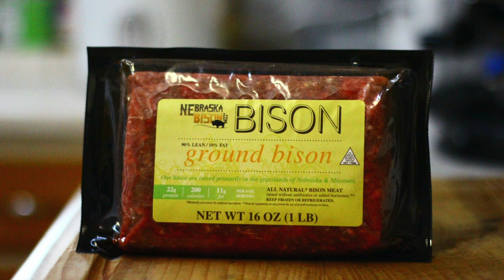Q8; Bison Burgers Again? Canon T2i Again!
The first of 2 back-to-back videos I'll upload this evening (hopefully). It's another variation of the world famous SmokeyGoodness Bison Burgers with a couple of twists. I think my "Bison Burgers Again?" quota has been filled over on SG2.0. This video is mostly about the oldest camera in my arsenal (camera bag). The Canon EOS T2i, also known as the 550D. I'm using an age-old picture style I created many, many moons ago. Later, I'll be posting a video featuring my newest camera, which is a DJI Pocket 2. Wonderful, wonderful camera!